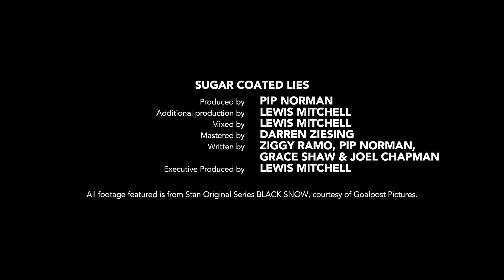Ziggy Ramo ft. Alice Skye - Sugar Coated Lies (Offical Video)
Director: Talijah Blackman-Corowa
Editor: Olivia Mair
Creative Direction: Ziggy Ramo & Talijah Blackman-Corowra
Producer: Goalpost Pictures

Sugar Coated Lies:
Written by Ziggy Ramo, Grace Shaw, Pip Norman & Joel Chapman
Producer: Pip Norman
Additional Production: Lewis Mitchell
Vocal & Mix Engineer: Lewis Mitchell
Mastering: Darren Ziesing
Executive Producer: Lewis Mitchell

All footage featured is from Stan Original series BLACK SNOW, courtesy of Goalpost Pictures

Sugar Coated Lies was written and recorded on both Gadigal and Wurundjeri Country. BLACK SNOW was filmed on Ngaio, Gia Country of the Bira Gubba Nation. Their ongoing connection to their Country is recognised now and forever. Sovereignty was truly never ceded.

Special Thanks to: Stan, Goalpost Pictures, Rosemary Blight and Milly Olrog

Media Talent Management: Courtney Hard Day
Morse Code PR: Janelle Morse
Village Sounds: Andy Gumley, Katie Rynne